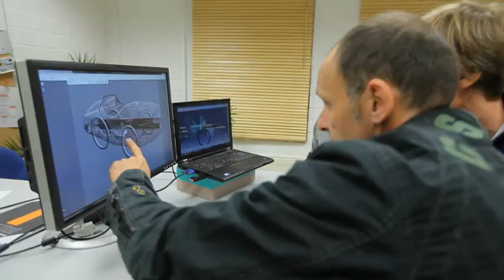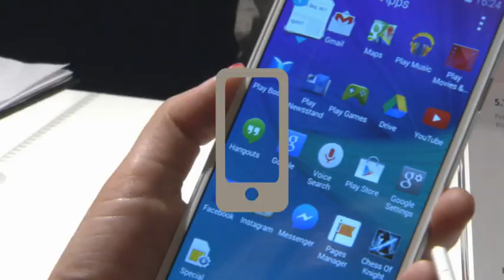Materials for Composites | Evonik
A growing number of challenges in renewable energy, efficient resource management and ecological concerns are finding answers in the evolving technology of lightweight construction using composites. Evonik products can be found in almost all components of a fiber-reinforced composite and our experts can identify the specific material solution mix we can offer for an application to deliver high performance at optimal efficiency.